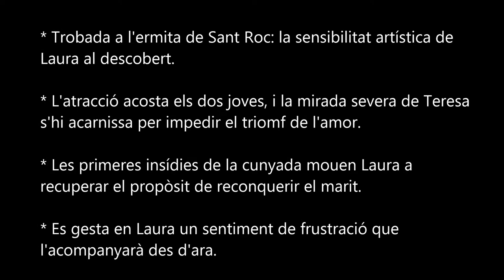Laura sants 8 II